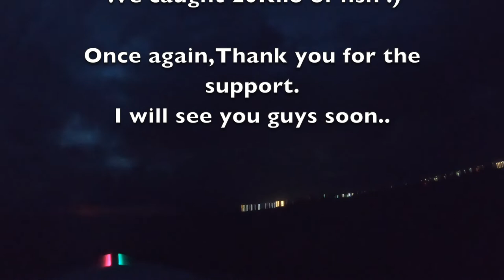Deep Sea Queen Snapper Fishing & Crystal Clear Water||Ep 88